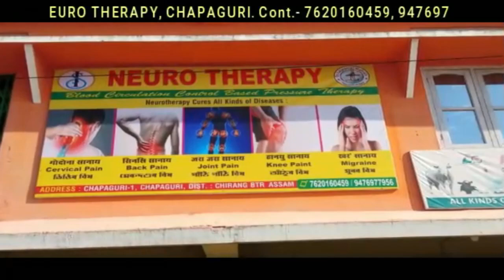गोबां नाजानायनि गेजेरजों जोबथायाव फुटबलनि देरसिन सनानि बान्थाखौ देरहाबाय आर्जेन्टिनाआ